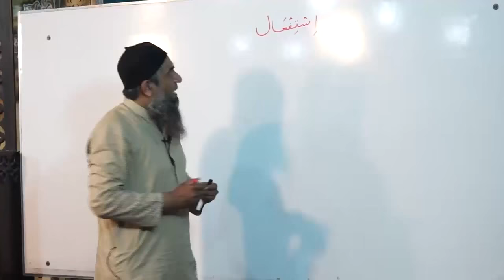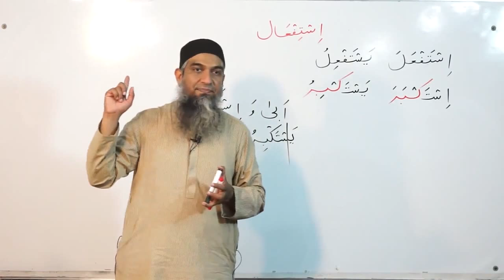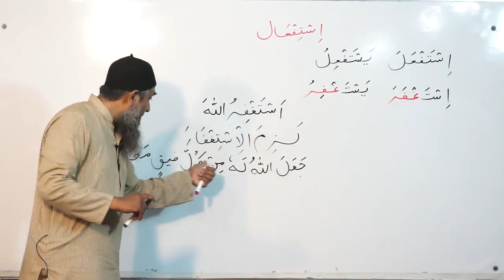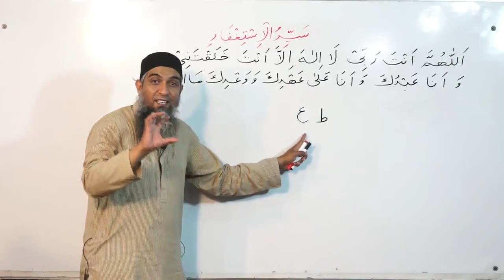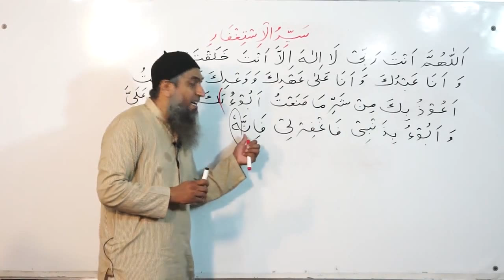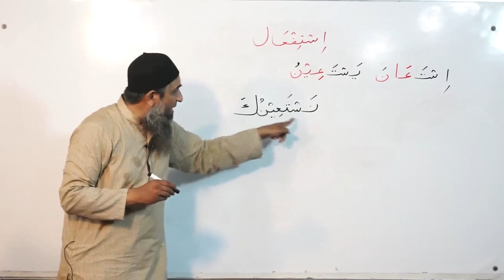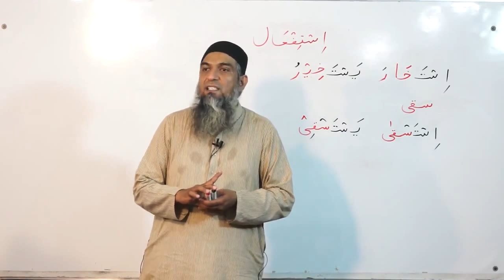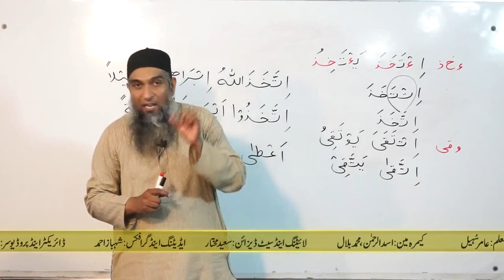Lecture 78 - Quran Arabic As Easy as Urdu By Aamir Sohail